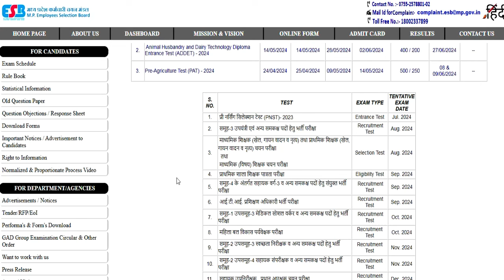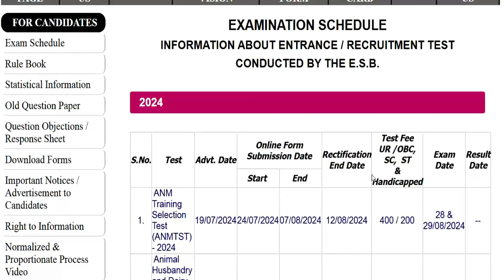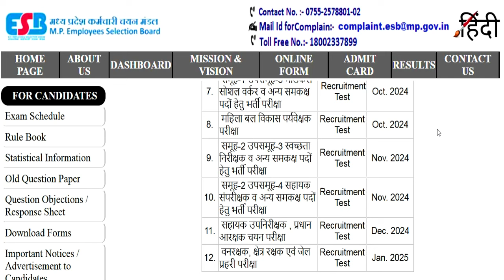Mahila Paryavekshak Vacancy 2024 | महिला पर्यवेक्षक भर्ती 2024 कुल पद 426 | परीक्षा October माह मे